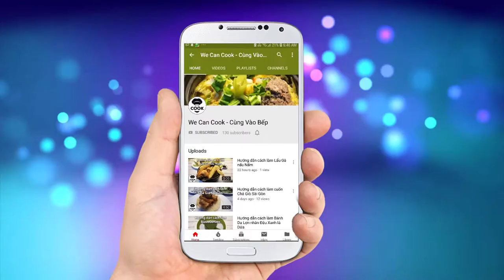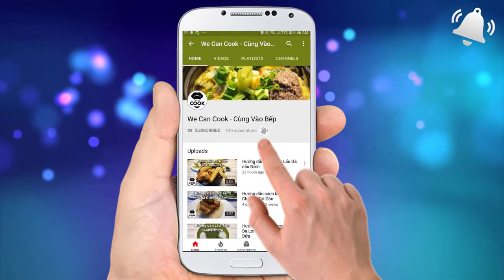CÁCH LÀM TUNA SALAD CÁ NGỪ SỐT XỐT ITALIAN VINAIGRETTE THƠM NGON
Salad là một trong những món khai vị rất phổ biến ở các phương Tây. Nếu bên Châu Á có các món Gỏi khai vị trước các bữa tiệc thì Salad cũng tương tự như vậy. Nhưng sự khác nhau chính là thành phần nguyên liệu và đặc biệt phần nước sauce được phối hợp tinh tế theo từng loại salad khác nhau. Và để mở đầu cho seri các món Salad. Nay gửi đến các bạn món Salad đầu tiên "Tuna Salad Cá Ngừ" này nhé.

@ Các bước thực hiện:
Bước 1: Làm sauce Italian Vinaigrette: Dùng whisk trộn đều tỏi, mù tạt, lá kinh giới, giấm vang đỏ,  parsley, muối, tiêu với nhau sau đó cho dầu olive, dầu đậu nành vào khuấy đến khi hỗn hợp đều vị.
Bước 2: Trộn salad và các nguyên liệu ăn kèm, tưới chút sốt rồi cho ra đĩa.

@ Nguyên liệu gồm:
1. Cá ngừ ngâm dầu: 1 hộp
2. Trứng luộc: 1 trái
3. Đậu que pháp: 30gr
4. Khoai tây: 50gr
5. Hành tây tím: 1 củ
6. Oliu olive trái đen: 10gr
7. Cà chua bi: 30gr
8. Xà lách các loại: radicchio, frisse, lolo, rau mầm...

10. Tỏi: 2 tép
11. Mù tạc Dijon: 3gr
12. Lá kinh giới khô Oregano: 2gr
13. Dầu oliu olive: 30ml
14. Dầu đậu nành: 60ml
15. Lá Parsley tươi: 5gr
16. Muối: 1,5gr
17. Tiêu: 1gr